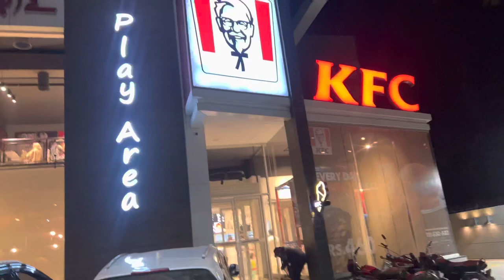My first vlog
My first video/vlog on YouTube